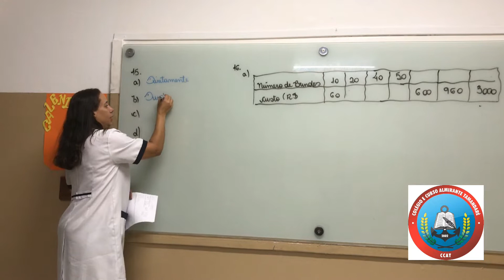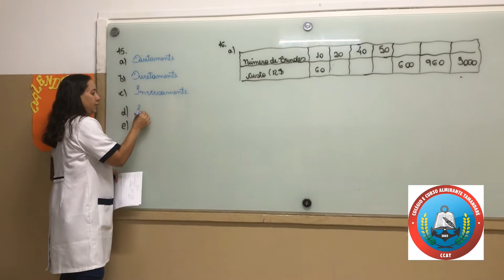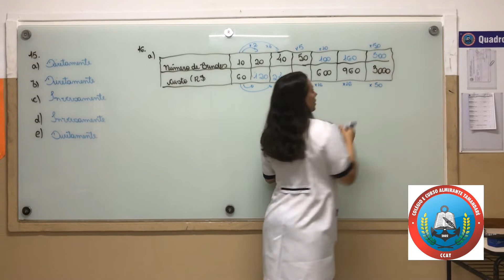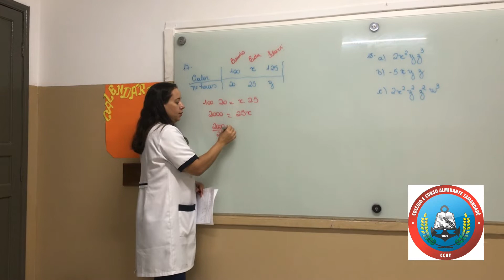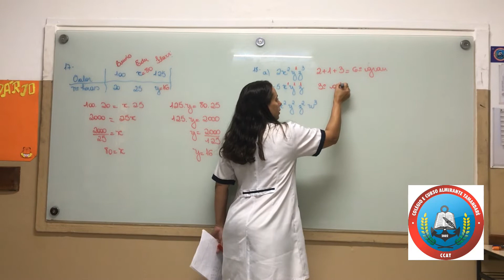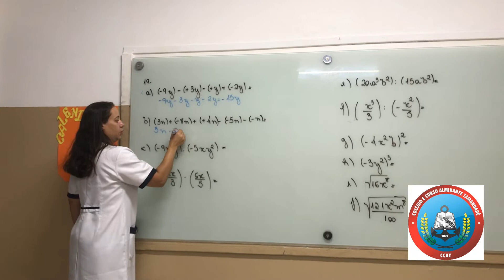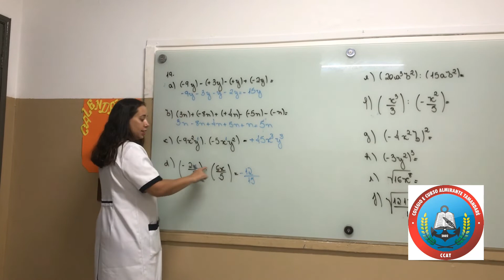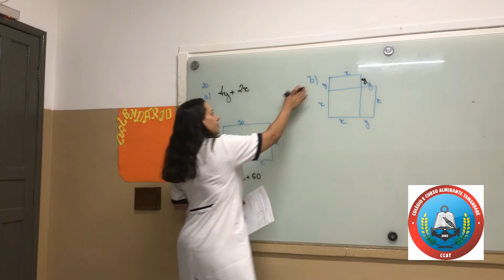Revisão para PB - Prof Fabi parte V